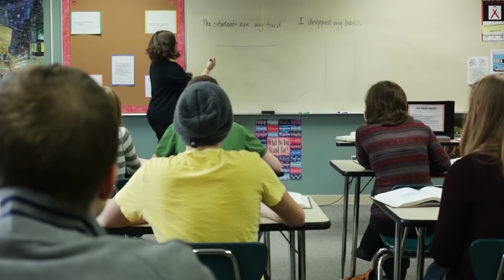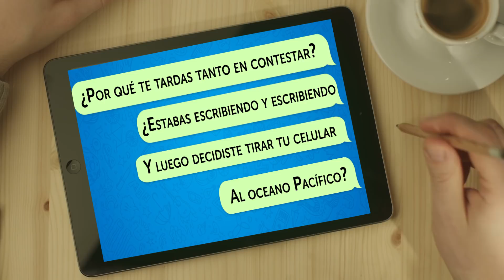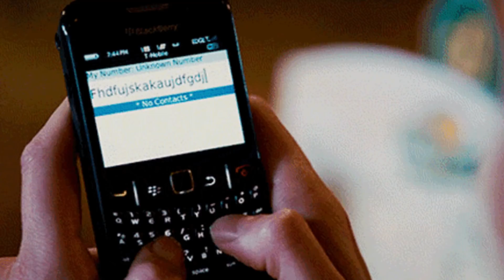Cómo hablar en público mejor que Steve Jobs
Cómo hablar en público sin miedo y ser exitoso. Si quieres ser un orador exitoso o solo tener habilidades comunicativas suficientes para llevar a cabo una conversación interesante, debes trabajar constantemente en ti mismo. Este video te enseñará algunos trucos simples, pero efectivos y secretos de cómo convertirte en un maestro de discursos y ser tan genial como Steve Jobs en este arte.
Marcas de tiempo:
Entiende qué es la comunicación. 0:34
Sé lo suficientemente valiente para decir lo que piensas. 1:20
Establece el contacto visual. 2:10
Escucha. 2:57
Cómo controlar el ritmo de tu voz. 3:35
Cómo controlar el volumen de tu voz. 4:30
Cómo trabajar en tu articulación. 5:12
Cómo mejorar tu pronunciación. 5:47
Cómo usar gestos. 6:24
Responde de inmediato. 7:20

Resumen:
- La comunicación es enviar y recibir información verbal o señales no verbales, como el habla, la escritura, las señales y el comportamiento.
- Debes enfocarte en decir tu verdad y superar tus miedos. No dudes al hablar, incluso si sientes que tus ideas no son tan interesantes.
- El contacto visual hace que una conversación cobre vida, y todos en la audiencia sentirán que estás hablando personalmente con ellos.
- Escuchar te permite ver el mundo a través de los ojos de la gente y ponerte en sus zapatos.
- Elige un ritmo de conversación casual. Imagina que estás teniendo una conversación con tu familia o amigos. Ralentiza el ritmo un poco cada vez que remarques un punto especial o estés resumiendo.
- Debes ser una fuerza poderosa en el escenario, así que habla en voz alta y proyecta tu voz cuando hables en frente de grandes grupos o a través de espacios más grandes.
- Hay muchos trabalenguas en línea que pueden ayudarte a mejorar. Con la práctica diaria, mejorarás rápidamente tus habilidades de articulación.
- Aprende de una a 5 palabras por día e intenta utilizarlas en tu vida diaria para memorizarlas mejor.
- Los gestos abiertos como indicar números o mostrar algo pequeño, mediano o grande son siempre una buena opción. Si estás hablando con un público extranjero, descubre qué gestos se consideran ofensivos en su cultura, y nunca los uses durante tu discurso.
- Si no respondes inmediatamente después de leer un mensaje, las personas con las que estás conversando pueden pensar que no estás interesado.